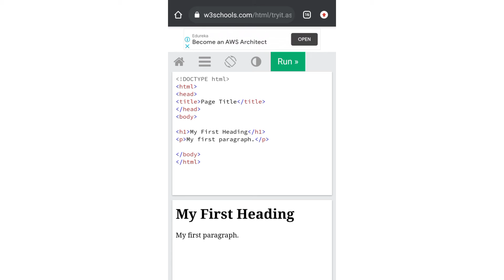Student and Programmer ke liye